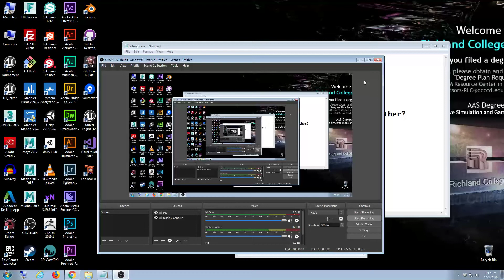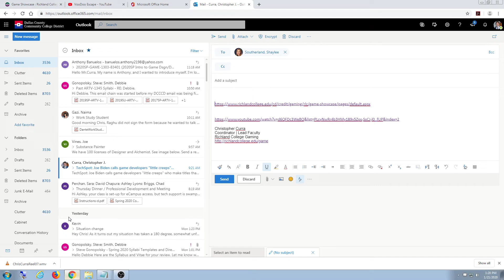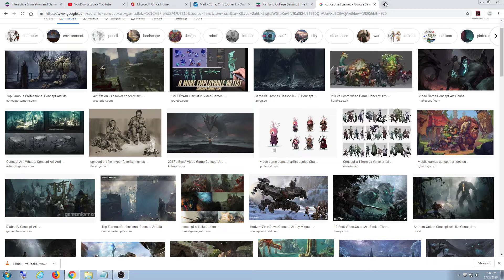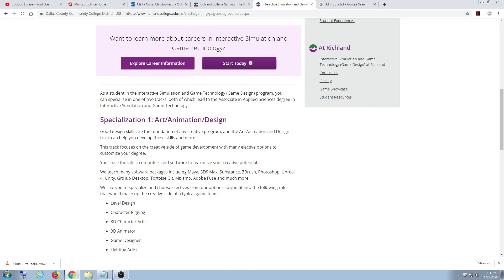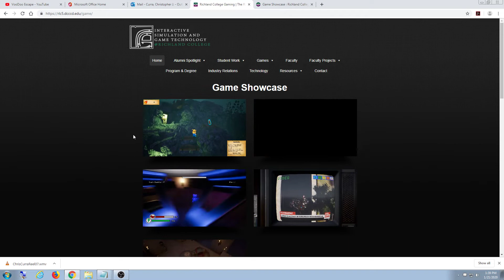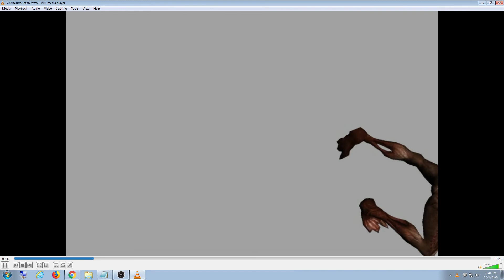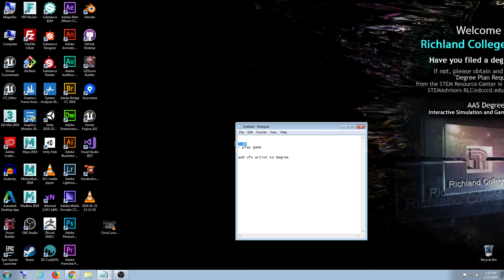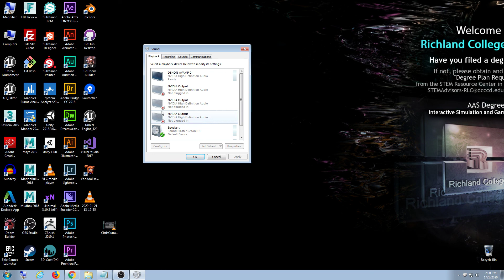Intro 2 Game: Day 1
Day one we go over general information about the program. You can download the Voodoo Escape game